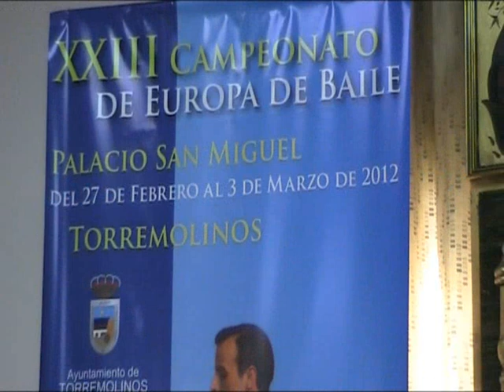Presentación del XXIII Campeonato de Europa de Baile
La vigésima tercera edición del Campeonato de Europa de Baile, tendrá lugar del 27 de febrero al 3 de marzo de 2012, ambos inclusive, en el Palacio San Miguel de Torremolinos.

La celebración de la vigésima tercera edición del Campeonato de Europa de Baile estará organizada íntegramente por el Ayuntamiento de Torremolinos, a través de su Delegación de Cultura y Fiestas.

La decoración del Palacio San Miguel se volverá a realizar por el personal del AYUNTAMIENTO DE TORREMOLINOS bajo la dirección de D. Marcos Rupérez.

El Lunes, 27 de febrero, a las 10'00 horas de la mañana comenzamlos actos con el Desfile de Presentación del Campeonato por las calles de nuestro municipio.

La comitiva formada por bailarines, bandas de música y carruaje de caballos partirá desde el Centro Cultural 'Pablo Ruiz Picasso' hasta llegar al Auditórium Municipal 'Príncipe de Asturias', sobre las 11'30 del mediodía, donde será recibida oficialmente por el Alcalde de Torremolinos, D. Pedro Fernández Montes, y la Teniente de Alcalde y Concejala Delegada de Cultura, Educación y Fiestas, Dª Encarnación Navarro Rico.

 En esta vigésimo tercera edición del campeonato de Europa los "Príncipes de Torremolinos', serán FRAN RAMÍREZ y ELISA GUAHNICH aceptando ambos con mucha ilusión el honor de representar las figuras principescas.
A las 21'00 de la noche del lunes, nuestro Alcalde inaugurará oficialmente el Campeonato con su Discurso de Bienvenida, con todos los participantes de la semana en el escenario tras el Desfile de las Delegaciones.